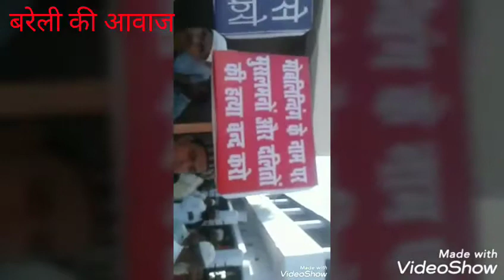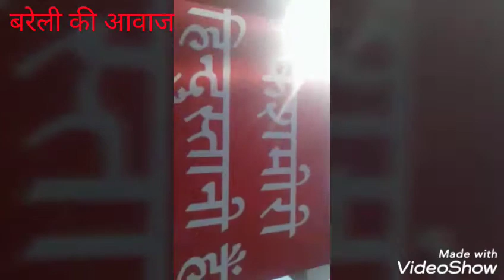मुस्लिमीन संस्था नें आज ज्ञापन देकर संविधान बचाओ देश बचाओ का नारा दिया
उत्तर प्रदेश के बरेली की एक संस्था मुस्लिमीन संस्था ने सरकार का विरोध प्रदर्शन करतें हुए आज थाना कोतवाली के बिहारीपुर क्षेत्र में आन्दोलनकारी के रूप में संस्था के वाहिद अली ने ज्ञापन देकर कहा है कि कश्मीर मे कर्फ्यू हटाओ अली ने कहा संविधान बचाओ देश बचाओ और तानाशाही नहीं चलने देगें

बरेली सें शाहिद खान की रिपोर्ट